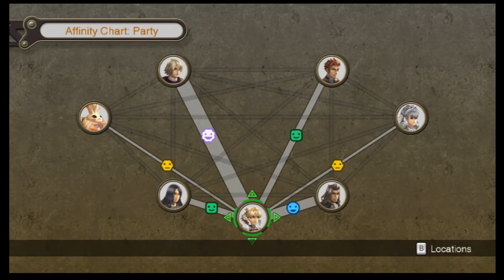Xenoblade Chronicles 100% - Episode 58: A God Decides (Guide Download Link Below)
Hello and welcome to our 100% playthrough of Xenoblade Chronicles.
Where we complete all the quests, get all heart-to-hearts, defeat all unique monster and complete the collectopaedia.

This is a guide to get all the quests and heart-to-hearts, but you won't find any information about the unique monsters or the collectopaedia.

Take this document with a pinch of salt because this is just the raw document that we used during our let's play, and because of this fact I would recommend using this wiki

All of the information in this document is found on this wiki.
If you haven't seen the story of this game I would recommend watching
out when you use this document or the wiki.

I hope that this let's play and document helps you complete this wonderful game.